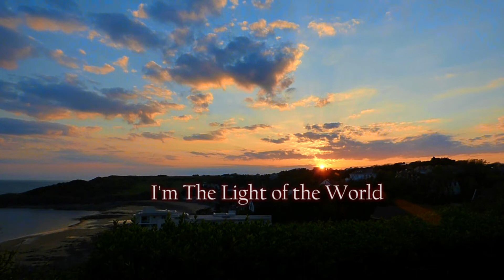I'm the Light of the World-Phil Jones & artfrob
The words from my good friend Phil Jones which I set to music...video artfrob